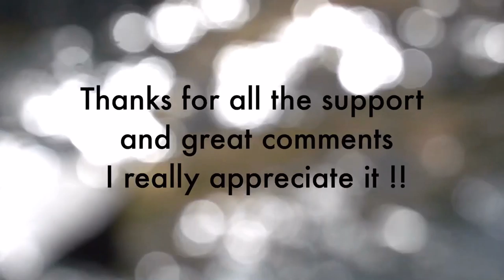DAY 11: WHEN WE CAMPED ON THE BEACH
JUST A LITTLE DURBAN LOVE